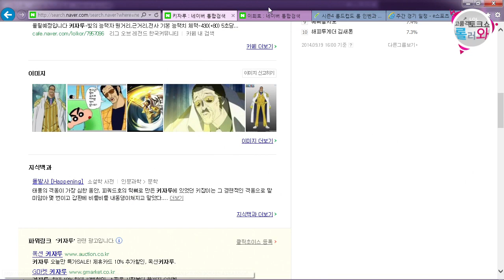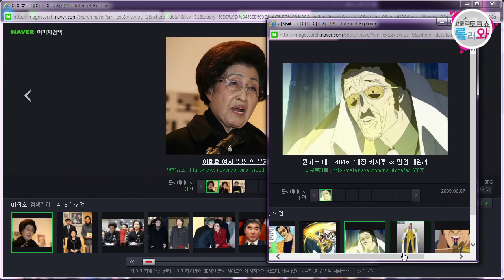140919 롤러와 2부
140919 롤러와 2부